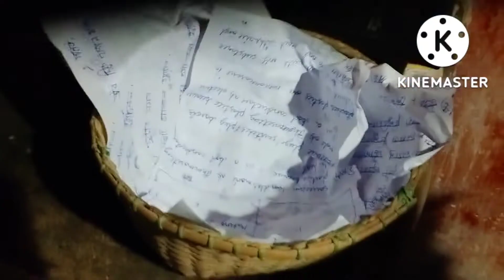ताल का बड़ा